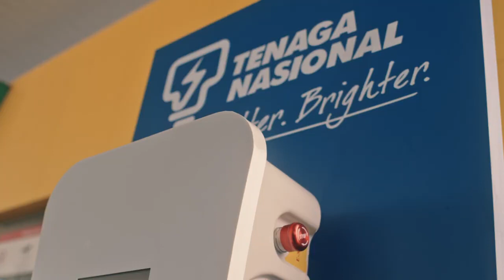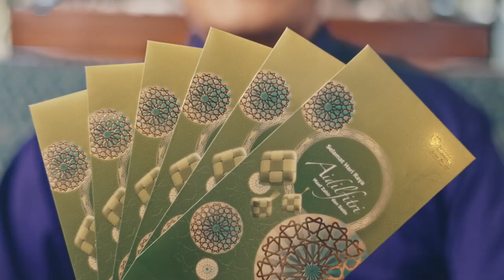iklan raya TNB 2022